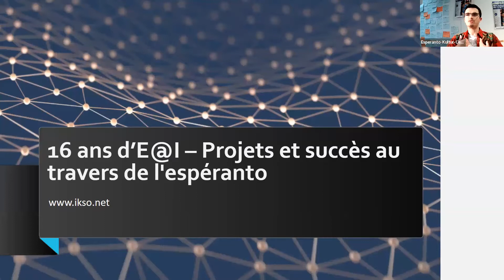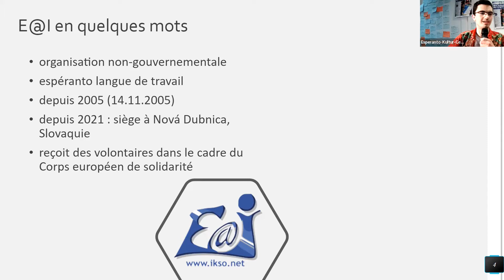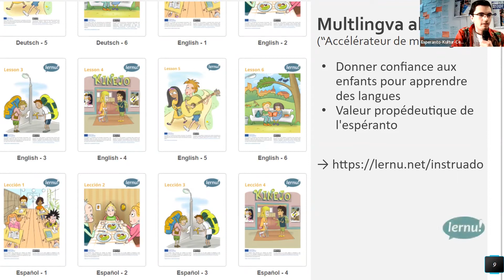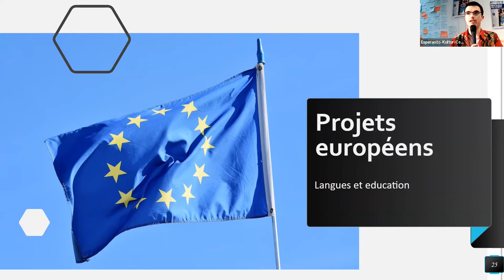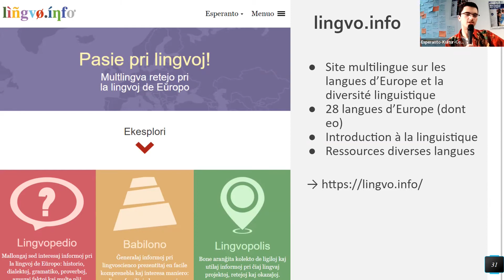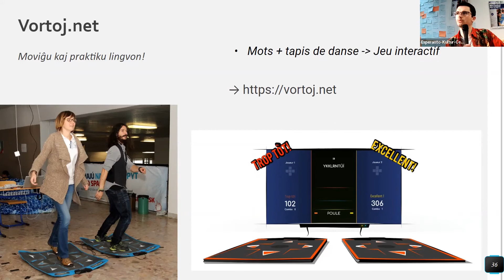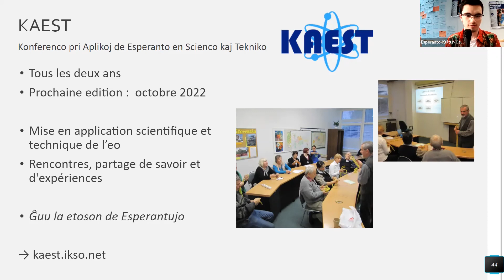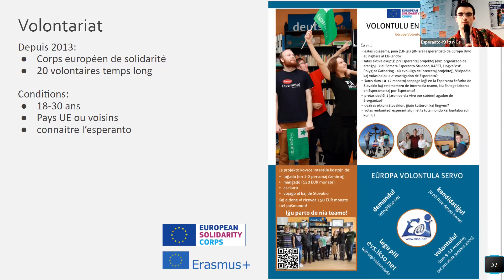Présentation d’E@I – 16 ans de projets et succès au travers de l’espéranto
“Que peut-on faire en parlant espéranto ?” nous demanderiez-vous ?

Depuis plus de 15 ans, notre partenaire E@I (Éducation@Internet) nous prouve que la plus simple réponse à cette question a bien des aspects : événements internationaux, projets éducatifs multilingues, édition de livres… et même volontariat et professionnalisation à l’étranger – il y en a pour tous les goûts.

Cette présentation s'est tenue le 17 mars 2022 au Centre de Ressources en Langue (CRL) de l’Université Toulouse - Jean Jaurès (que nous remercions chaleureusement)  et en direct sur Zoom.

Dans le cadre de SEMEO (la Semaine de l'Espéranto) 2022, notre volontaire Valentin, à l'époque en Slovaquie chez E@I, vous a révélé tout ce que nous rêvions de savoir sur son organisation d’accueil.